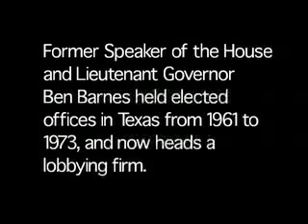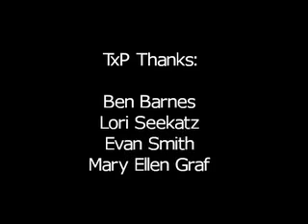Ben Barnes on business and politics in the Texas Democratic Party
Former Lieutenant Governor Ben Barnes discusses how the role of business interests in the coalition politics of the parties in Texas in an interview recorded at The University of Texas at Austin in 2002.